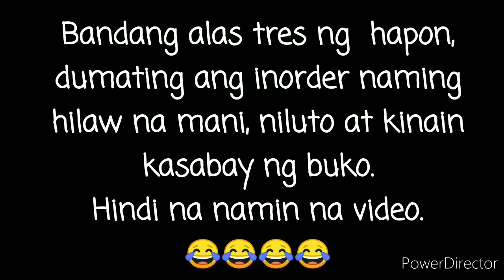Buhay Baryo - Nagluto ng Dinengdeng (gulay) at Nagbuko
Buhay Baryo - mga gawain sa baryo, walang mall at fastfood.